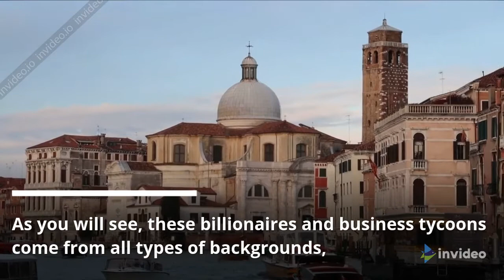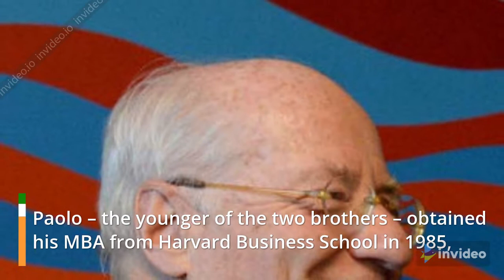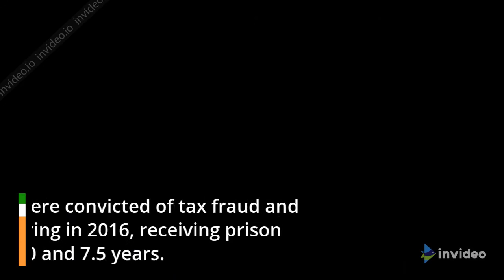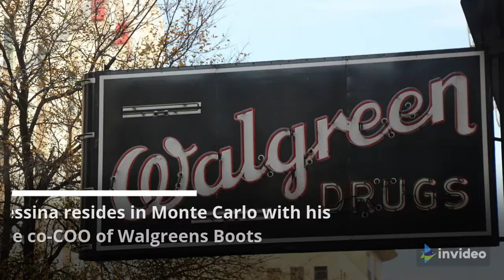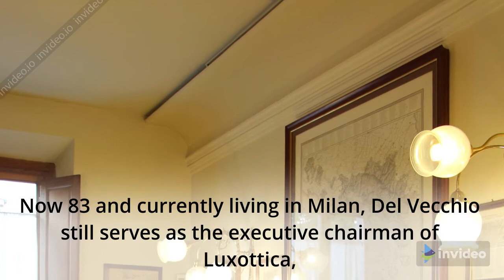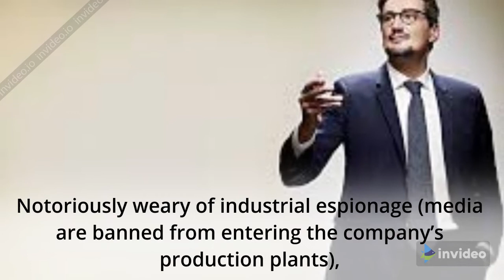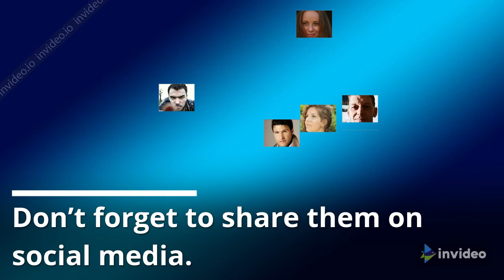Top 10 Richest Italians in the World 2021 | The Rich List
Top 10 Richest People in Italy in 2021

MY BOOKS RECOMMENDATION: These 10 Books will make you RICH!

1. The Richest Man in Babylon by George S. Clason
2.  Rich Dad Poor Dad by Robert Kiyosaki
3. Think and Grow Rich by Napoleon Hill
4. The Intelligent Investor by Benjamin Graham
5. Your Money or Your Life by Vicki Robin and Joe Dominguez
6. The Millionaire Next Door by Thomas J. Stanley
7. The Automatic Millionaire by David Bach
8. The Little Book of Common Sense Investing by John C. Bogle
9. I Will Teach You to Be Rich by Ramit Sethi
10.The Millionaire Fastlane by M. J. DeMarco

In a country that is iconic for its exuberant luxury, including high-end Milanese fashion, traditional cuisine and Tuscan wine, it’s perhaps not surprising that Italy is also home to some of the world’s wealthiest people. Many of the names on this list have had to work hard to reach the top, however. As you will see, these billionaires and business tycoons come from all types of backgrounds, having found success in industries as diverse as confectionery, eyewear and designer goods.

So, if you’re wondering who has amassed the biggest fortune, then here are the 10 richest Italians, according to Forbes.

#10. Luca Garavoglia. Estimated Net Worth: $3.5 billion (£2.7 billion)

Educated at the renowned Bocconi University business school in Milan, Luca Garavoglia has served as the chairman of the Campari Group since 1994, taking responsibility for the beverage giant’s aggressive acquisition and growth strategies of the late 1990s and early 2000s. Under his watch, Campari has gone from selling niche products to acquiring some of the world’s most recognisable spirits, including Cinzano and Ouzo 12.

Following the death of his mother Rosa in 2016, it was announced that Garavoglia would inherit her shares, making him the controlling stakeholder of the Campari business.

#9. Giuseppe De'Longhi. Estimated Net Worth: $3.8 billion (£2.9 billion)

Caffeine aficionados will likely be familiar with De’Longhi coffee, of which Giuseppe – president of parent company De’Longhi SpA – is in charge. Although the company, founded in Treviso in 1902, originally made its fortune producing heaters, air conditioners and home appliances, it is in 1990 that they became a household name, producing the high-quality coffee machines with which the family name is now synonymous.

Under Giuseppe’s charge, the company has struck successful distribution and manufacturing deals with other market giants, such as Kenwood and Braun, while the family line looks safe; son Fabio is the company’s current CEO.

#8. Paolo and Gianfelice Rocca. Estimated Net Worth: $4.1 billion (£3.2 billion)

The grandsons of industrialist Agostino Rocca, Paolo and Gianfelice Rocca are the current stewards of the Techint Group, a multinational conglomerate with interests in construction, engineering, healthcare, energy and steel production.

Paolo – the younger of the two brothers – obtained his MBA from Harvard Business School in 1985, and currently serves as the company’s CEO, while Gianfelice, who also attended HBS, serves as the group’s chairman. Both brothers are active in industry organisations and social groups, although Paolo, who lives in Buenos Aires, was indicted by an Argentinian court in November 2018 and forbidden from leaving the country as part of an investigation into a bribery scandal.

#7. Silvio Berlusconi. Estimated Net Worth: $6.3 billion (£4.8 billion)

One of the most controversial and enigmatic characters in Italian and European politics, Silvio Berlusconi made his fortune through his media conglomerate Fininvest, before serving the first of his three terms as Prime Minister of Italy in 1994. Since then, Il Cavaliere (The Knight) has been embroiled in numerous blackmail, corruption and tax fraud scandals, culminating in a (later rescinded) court order banning him from running for political office in 2014.

The Rich List is a participant in the Amazon Services LLC Associates Program, an affiliate advertising program designed to provide a means for sites to earn advertising fees by advertising and linking to amazon.com.